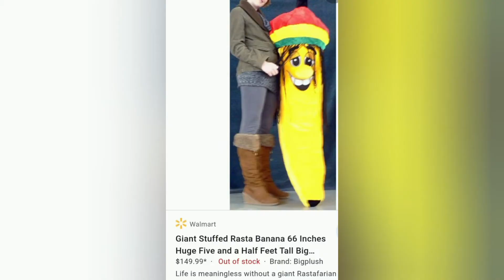HUGE 5 FOOT PLUSH BANANA FROM SIXFLAGS FOUND AT GOODWILL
We were thrifting at goodwill and came across the 5 foot banana you see at goodwill...check it out